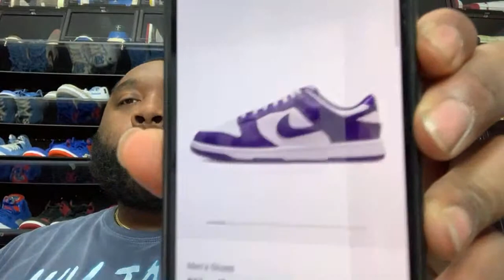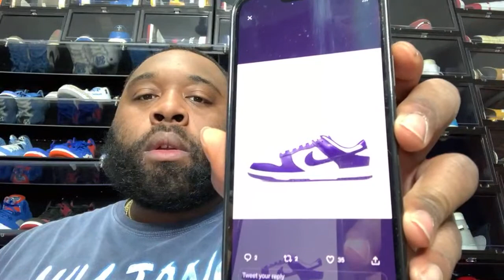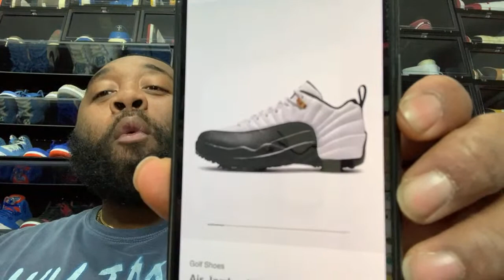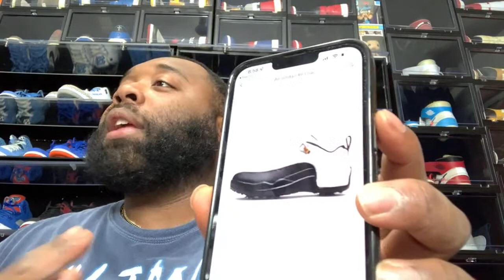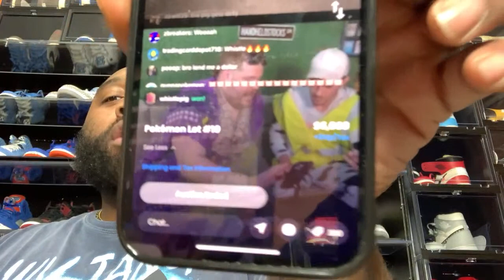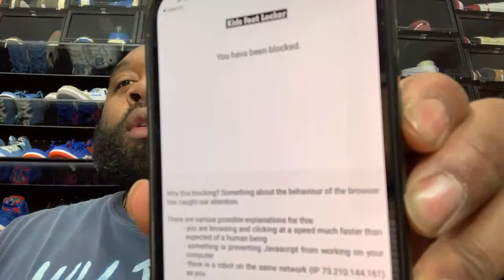LIVE COP: AIR JORDAN 1 LOW UNC GOLF! NIKE DUNK RESTOCK!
RESHOEVN8R!!!